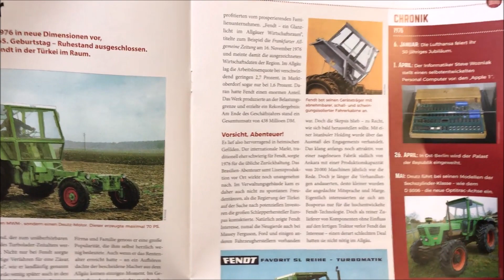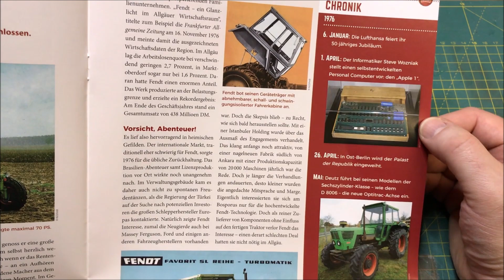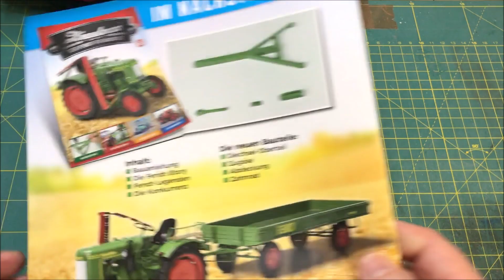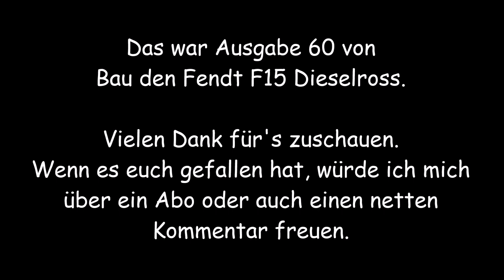Dieselross Fendt-F15 von Hachette - # 60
Heute wird Ausgabe 60 verarbeitet.

Als weiter mit dem Määäähantrieb.

Wenn ihr mich unterstützen wollt, könnt ihr das hier tun: Amazon Wunschliste